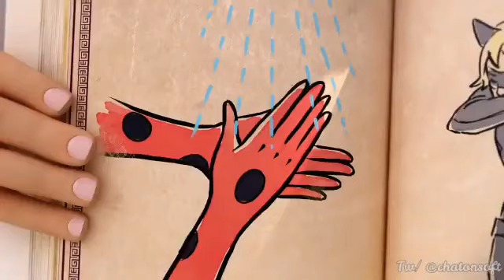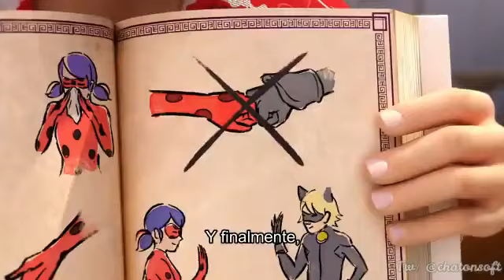Miraculous|(Sub Español)New Clip de prevención para el Coronavirus|Doblaje Francés